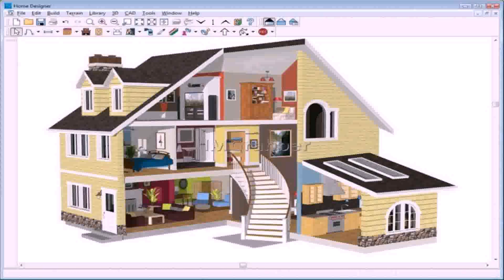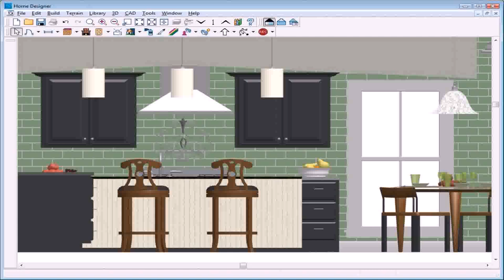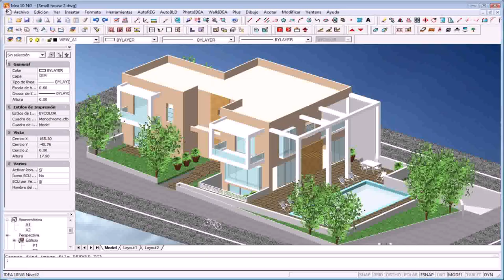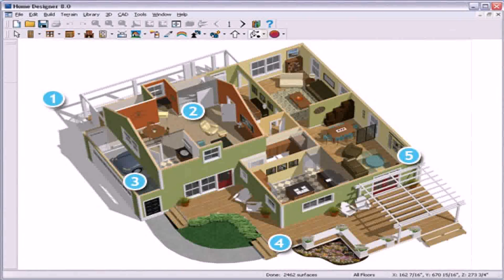Home Front Elevation Design Software Free Download - Gif Maker DaddyGif.com (see description)